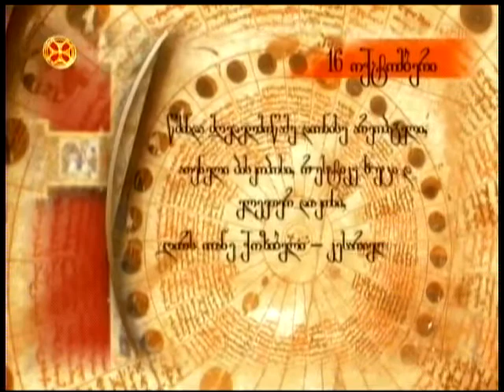ღირსი იოანე ქოზიბელი,ნეტარი ისიქი ქორებელი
girsi ioane qozibeli,netari isiqio qorebeli - ხსენება მღვდელმოწამისა დიონისე არეოპაგელისა - ათენელ ეპისკოპოსისა; რუსტიკე ხუცისა და ელეფთერ დიაკონისა (96); ღირსისა იოანე ქოზიბელისა - კესარიელ ეპისკოპოსისა (VI); ნეტარი ისიქი ქორებელისა (VI)